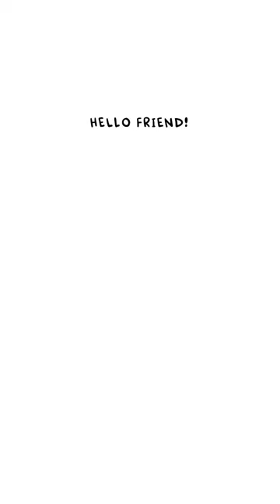Nugget Brings You Flowers!!💐🥰